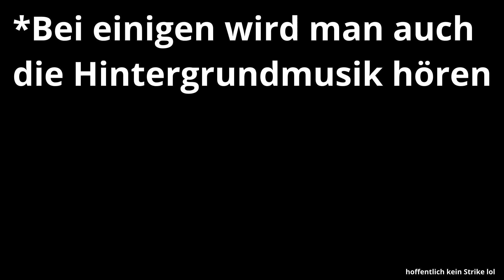Best of: letzte Monate I Highlight Clips aus den vergangenen Monaten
[/] Quellen in diesem Video [\]

[/] Social Media [\]

[/] Equipment [\]

- PC -
Prozessor: AMD Ryzen 5 3400G mit Radeon Vega 11 Grafik (bis zu 4.2GHz)
4 Kerne
RAM: 16GB
230GB SSD und 1,5TB HDD Festplatte

- Maus -
Speedlink CONTUS gaming Maus

- Tastatur -
Cooler Master Devastor 3

- Kopfhörer -
Turtle Beach Recon 70X White

- Mikrofon -
auna MIC- 900B (LED Variante)

- Thumbnail Programm(e) -
GIMP, DaVinci Resolve 16, Canva

[/] Verwendete Musik [\]
Intro: /
Hintergrundmusik:

Outro: /
Sonstiges: /

Auf diesem Kanal findest du viele Gaming Videos. Zum Großteil von dem Spiel 'Minecraft'. Ich habe diesen Kanal mit 13 Jahren gegründet - damals nur als Trash Kanal. Heute versuch ich mit meinen Videos Leute zu unterhalten oder auch meine Interessen zu teilen. Hier gibt es lustige, aber auch mal ernstere Videos. Ich hoffe du findest gefallen an meinem Kanal! Und wenn du es schon hast, kannst du mich immer mit einem Like oder positiven Kommentar :)!